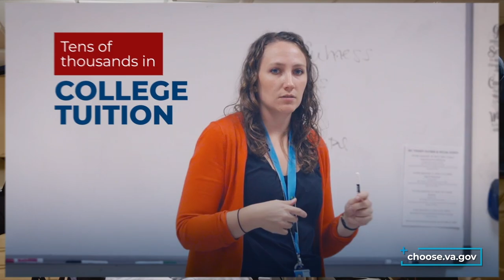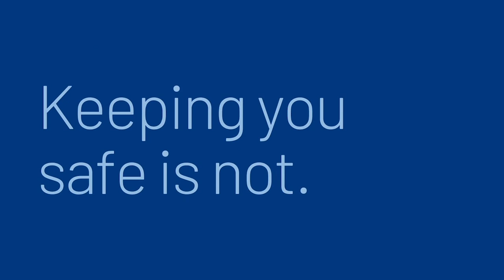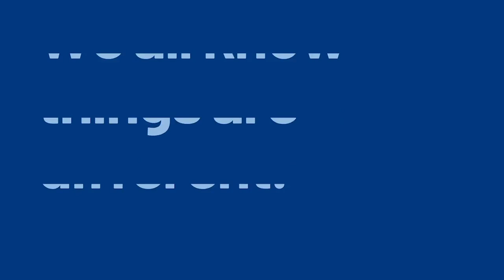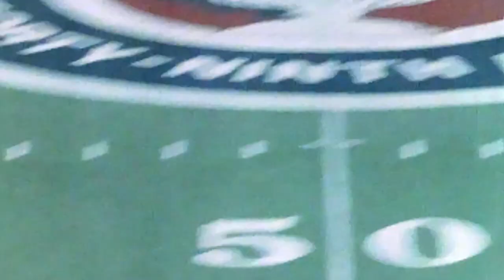Good Ol' Charlie Brown! Former Washington Football Team WR Joins The Legacy | Episode 19 | NFL